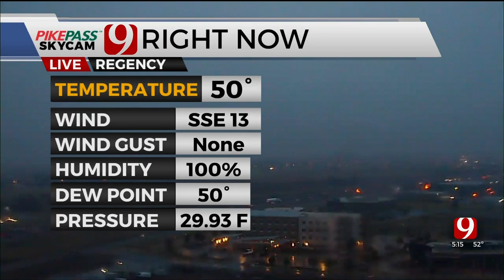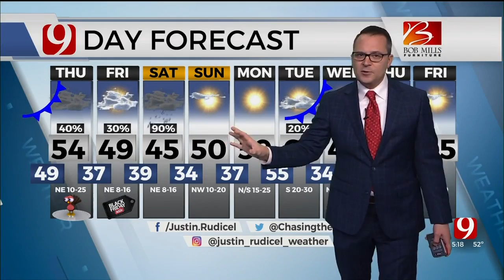Wednesday Evening Forecast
News 9 Meteorologist Justin Rudicel has your Wednesday evening forecast from the Bob Mills Weather Center.